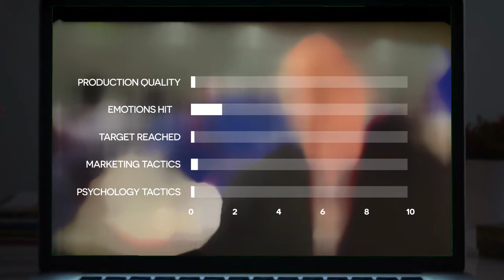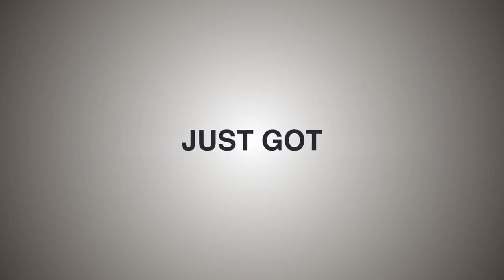Through the Eyes of a Video Professional EP2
The 2nd video in this series is one of the worst I've ever seen. Everything is wrong. This video is what's called a promotional video - it’s produced by a Canadian couple really trying to sell their video production services. I'm going to describe what makes this video really bad, but it speaks for itself. watch and learn what not to do.

00:00 Open

01:28 Fred and Sharon
Fred and Sharon's Movies is a video production company based in Kelowna, Canada owned by the eponymous married couple. The company has become a viral sensation in about 2008 due to their practically no budget movie productions, starting with this YouTube video.

01:33 Leave it with Star Wars
The Star Wars opening crawl is a signature device of the opening sequences of every numbered film of the Star Wars series. Please leave it there!

01:36 Use of Music
Music that elicits a strong emotional response compels people to share. And it can even drive us to buy products.

01:46 Jump cuts suck
A jump cut transition can be an effective film editing technique to portray a skip in time. When used properly, it can best help you tell the story you want to tell. Here the editor is just being lazy and making an obvious cut for no reason.

01:52 Who needs a movie?
A common mistake in video marketing is to assume your audience is everyone. Sure, it would be amazing to reach all 30 million people who visit YouTube each day. But precisely 0% of businesses reaches every video viewer.

Instead, think of videos as a way to bond deeply with a special slice of viewers: your target audience. This video did a great job of knowing who they are and speaking to them directly.

02:01 Another jump cut

02:09 Enthusiasm leads to sales
Greater passion and enthusiasm leads to greater sales–it's that simple. You express your passion and enthusiasm by the intensity of your voice, your body language, and your facial expressions. Be aware of these things, and use them as another tool to create more sales.

02:17 Using jump cuts

02:24 Using sound effects
One element video producers often overlook, however, is sound. Namely, sound effects and how they can improve the production quality of your project. Good sound effects can take a mediocre project to the next thematic level by immersing audiences more deeply in the story and bringing the film’s world to life.

02:27 Shot selection is important
Frame your shots to create a compelling visual story that keeps your ... When you're making a video, everything that you put in the frame says something. ... can't go back in time, so it's better to have alternate takes from which you can select.

02:32 Shot selection is important

02:37 Using green screen
There is something endearing about terrible green screen. Like an extra staring into the camera or an in-frame boom mic, bad green screen is an imperfection that reminds us that videos are made by humans. And humans invariably make mistakes.

02:43 Enthusiasm leads to sales

02:49 Huh?

02:54 Using green screen

03:02 The "guessing" technique
The way to hook viewers to watch your videos from beginning to end is to have each frame serve to entice people into discovering additional details about the subject at hand. Not doing it here.

03:16 Call to action!
A CTA is an action you want a viewer to take after watching your video. The goal of the CTA is ultimately to have a site visitors give you contact information or convert to a marketing qualified lead by engaging with more of your content–driving up their lead score.

03:29 Huh?